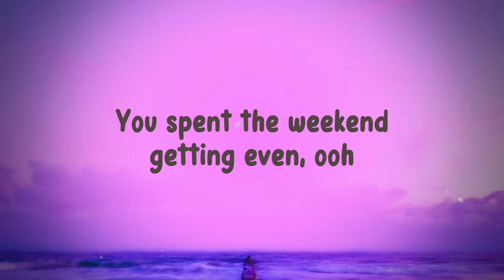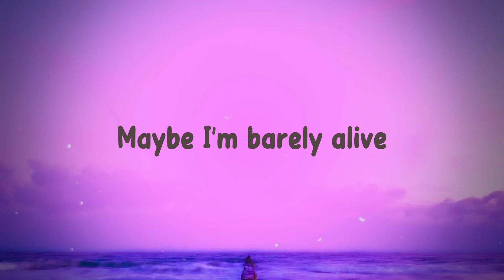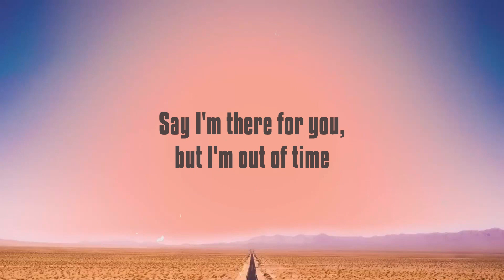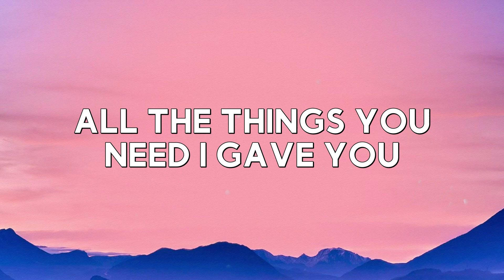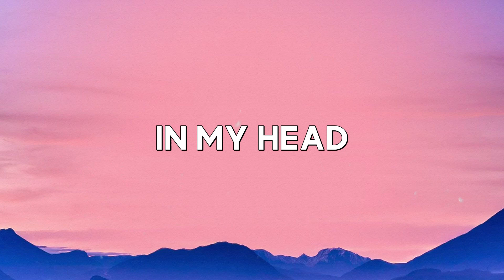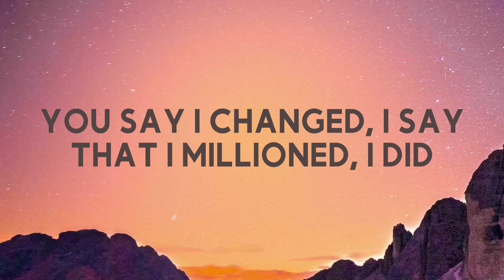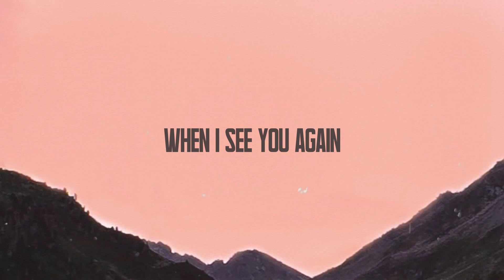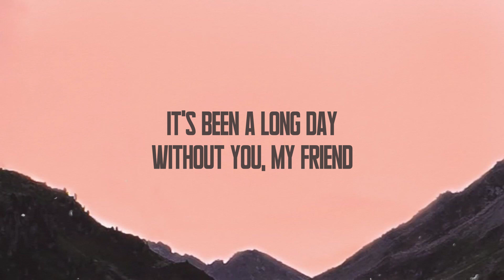Girls Like You ft. Cardi B - Maroon 5 (Lyrics Version) 🌿